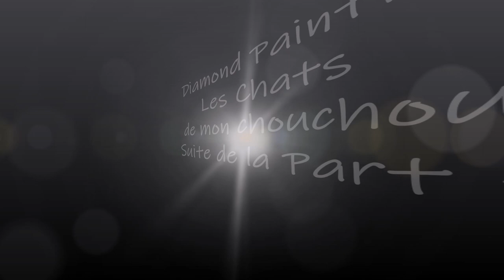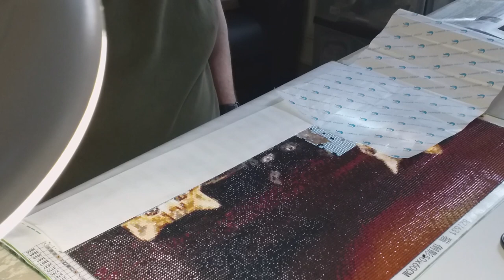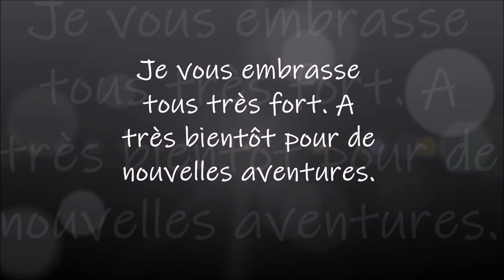DIAMOND PAINTING LES CHATS de mon chouchou SUITE de la Part 1